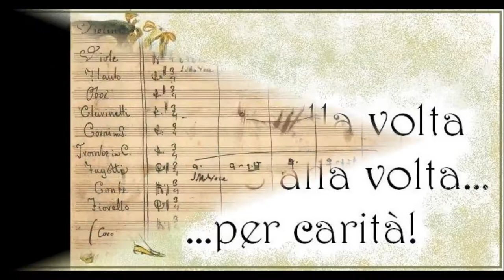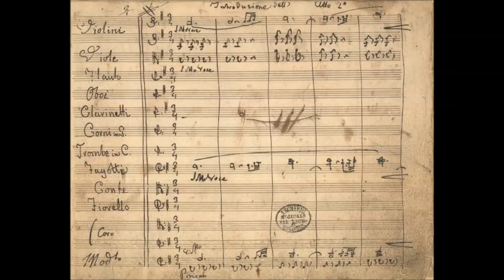- Variations sur le Barbier de Séville de Rossini (Johann Peter Pixis)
Johann Peter Pixis (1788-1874) était un musicien allemand né à Mannheim; la majeure partie de sa carrière se passa à Vienne et à Paris. Il était parmi de nombreux musiciens, en particulier des pianistes, qui sont venus à Paris à partir de 1820 environ. Pixis a connu un grand succès en tant que pianiste, compositeur et musicien collaborateur. La majorité de ses compositions publiées sont pour piano, y compris des œuvres avec orchestre, mais il a également écrit des opéras pendant ses années à Vienne - bien que celles-ci n'aient pas eu de succès - et de la musique de chambre.